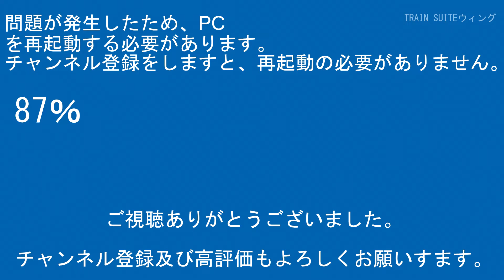東急田園都市線・臨時特急時差Bizﾗｲﾅｰ5000系5108編成DT25南町田駅渋谷方面【RG627】